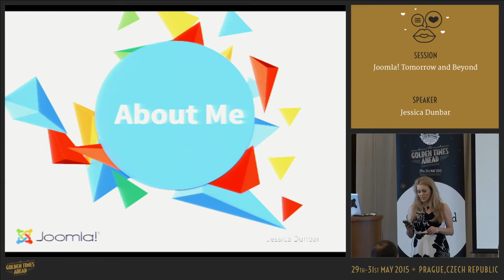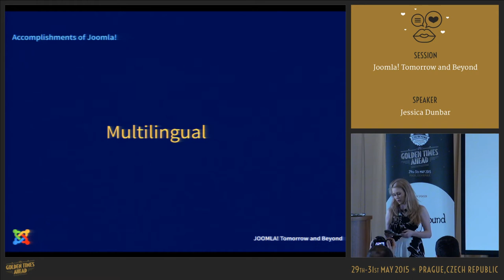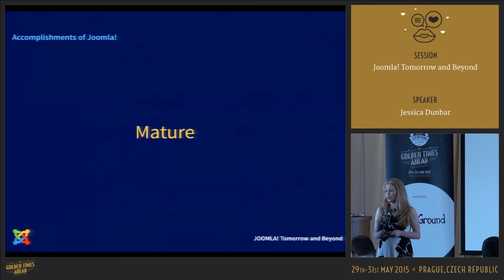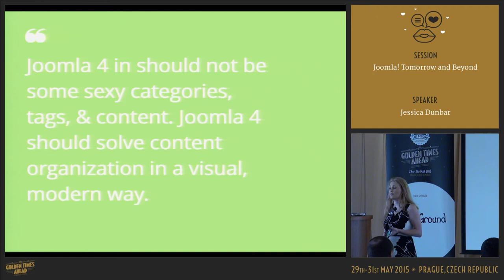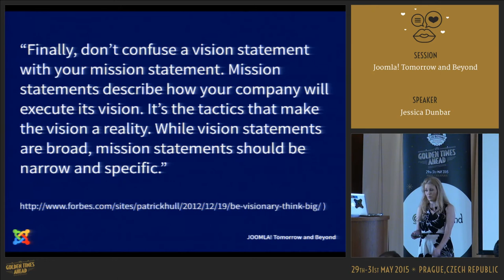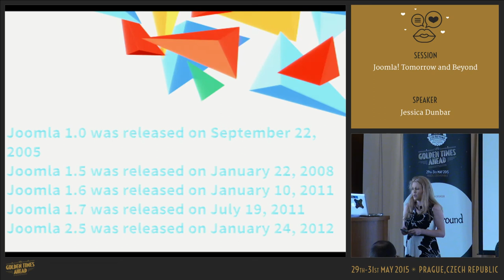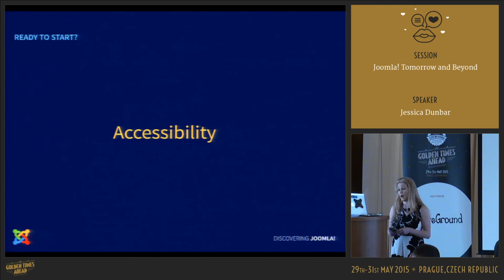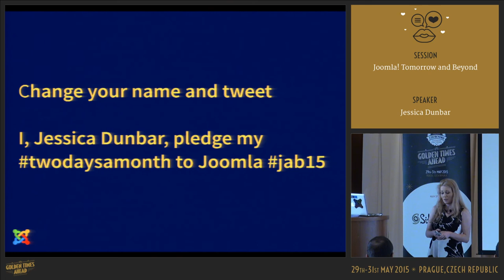Joomla! Tomorrow and Beyond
by Jessica Dunbar